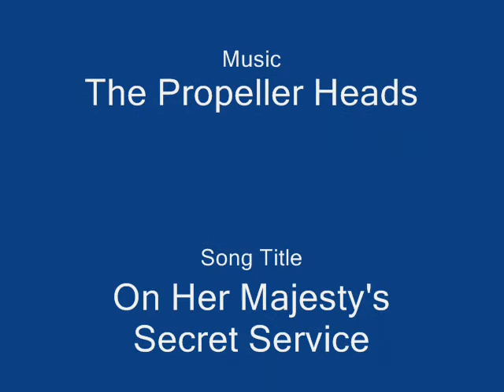GTA V - Stunts 017